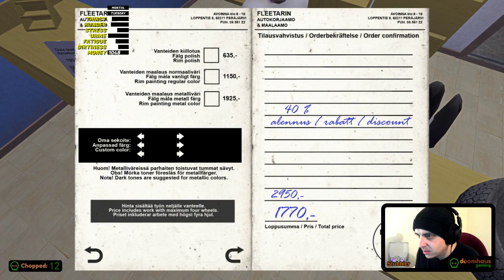Slick Bait | My Summer Car 2024: Part 83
The Doomhaus plays through an ever-growing list of their favourite games, every weekday from 2pm UK.